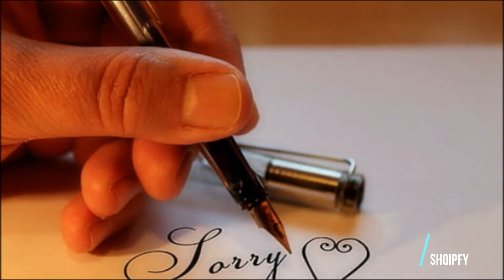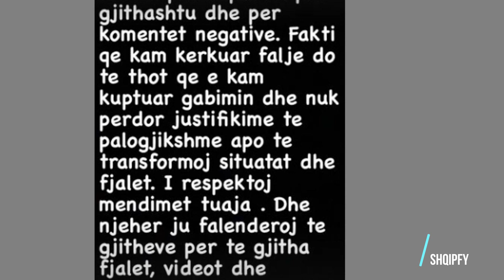Jurgeni Përjashtohet nga Përputhen, Mikela bën deklaraten e fortë